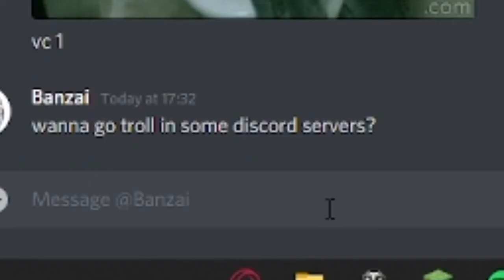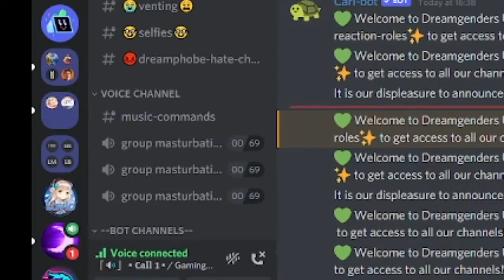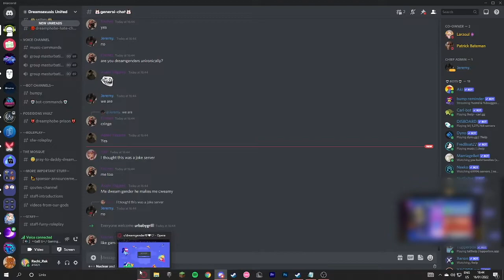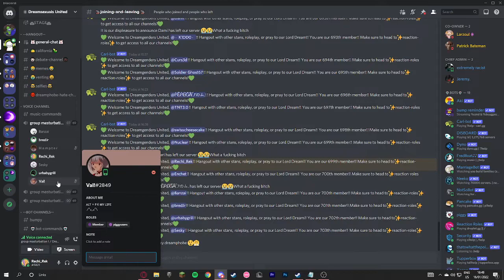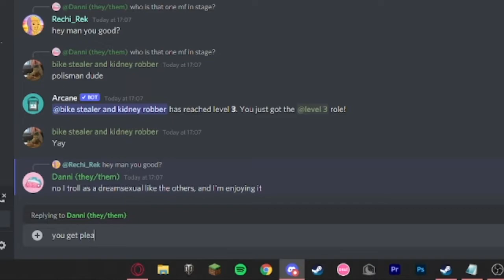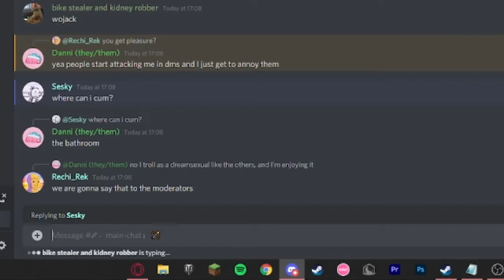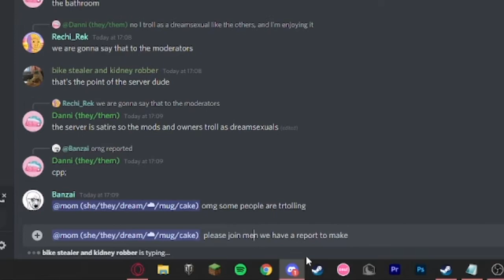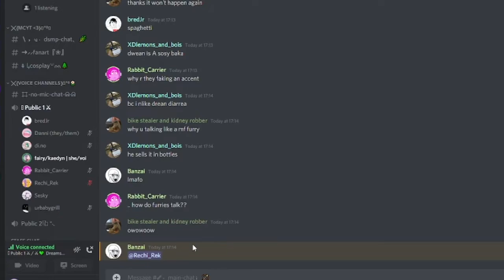RAIDING DREAM STANS DISCORD SERVERS!!!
🔴Thanks for checking out my channel or watching this video!🔴
 ( ಠ ͜ʖಠ) I post CS:GO, World of Tanks, Minecraft videos/streams( ಠ ͜ʖಠ)
                                                 💙 FOLLOW ME 💙
TAGS
dream minecraft tommy innit smp dreamsmp discord raiding trolling funny memes